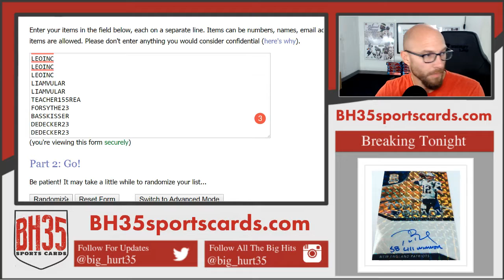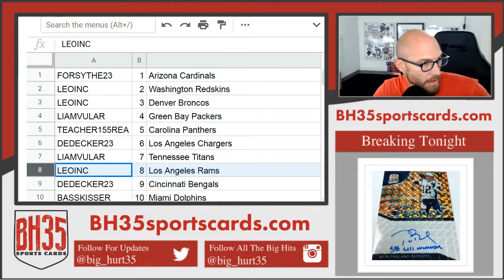Mini Filler for 2019 Panini Spectra Football | 4 Box 1/2 Case Break #3